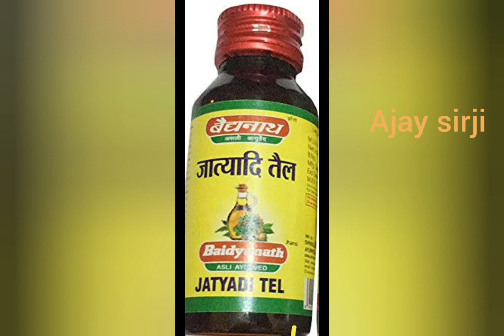गुदा में लगाने वाला तेल | bavasir (बवासीर) आदि गुदा रोगों में पहुंचाता है लाभ |piles free treatment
गुदा में लगाने वाला तेल | bavasir (बवासीर) आदि गुदा रोगों में पहुंचाता है लाभ।
यह वीडियो सिर्फ एजुकेशन के उद्देश्य से बनाया गया है। प्रयोग करने से पहले किसी डॉक्टर से या स्वयं निर्णय लेते हुए प्रयोग करें।
piles treatment
piles oil
guda Mein lagane wala tel
guda Marg
bavasir ka ilaaj
fisher ka ilaaj
piles free treatment